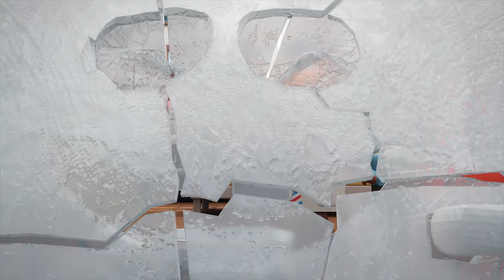BreadBarbershop | ep37~39 Compilation! | english/animation/dessert/cartoon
ep 37~39
- Bread and Baguette Part 1
- Bread and Baguette Part 2
- Bread and Baguette Part 3